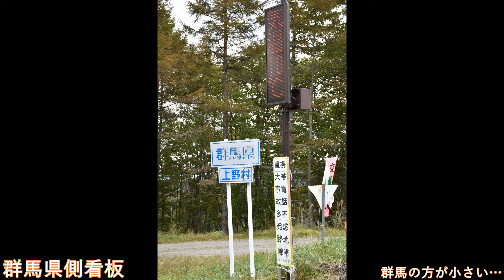【車載】酷道299号十石峠その1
十石峠を長野県側から登ります